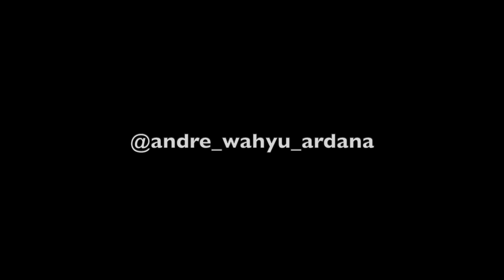CASTING PINGGIRAN FULL STRIKE.. | ULTRA LIGHT FISHING.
@Andre Wahyu
Halo,
kali ini mancing di spot baru menggunakan micro jig 15 gram dan micro jig 10 gram. terbukti kalau menggunakan umpan jenis ini sangat efektif untuk memancing, ditambah permainan menyentak atau mengocok joran ultra light untuk memainkan micro jig sangat menyenangkan. dan di saat sambaran ikan tiba-tiba datang membuat deg-degan tarikan ikan predator membuat keseruan memancing ultra light bertambah.
selamat menonton semoga video yang saya bagikan bisa bermanfaat dan menghibur teman-teman. oh ya untuk fishing tackle yang saya gunakan saya tulis di bawah sebagai berikut..

Tackle data :
Rod   : Relix nusantara sisik 611
Reel  :  Shimano stradic FL 1000HG
PE Line : Relix Nusantara Jabrik HS 0,8# Leader line : Fluoro carbon 10Lb
Lure : Micro jig 15 gram , micro jig 10 gram

Semoga videonya bisa bermanfaat dan menghibur.
Salam dari saya Andre wahyu.🎣🎣